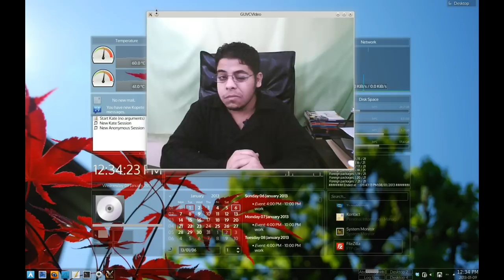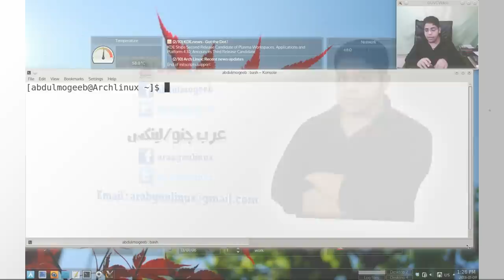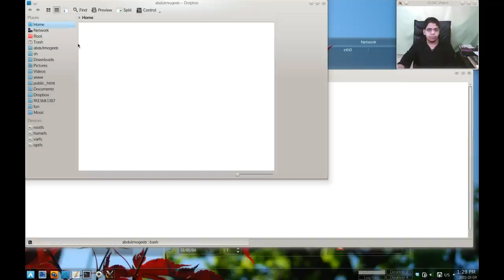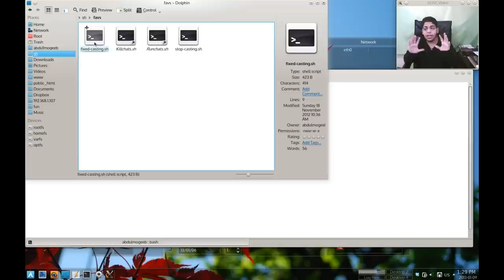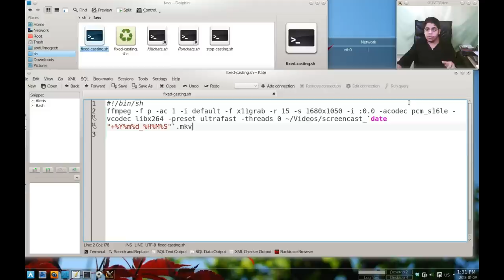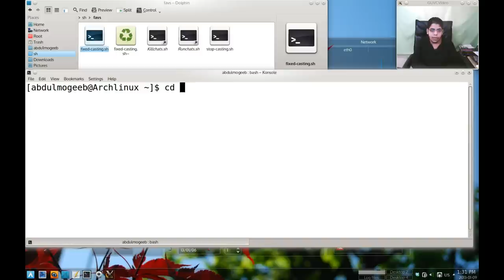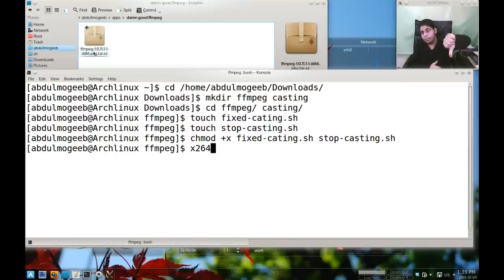كيف أسجل فيديو للشاشة بواسطة ffmpeg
اصدارة ffmpeg الخالية من المشاكل في ارتش لينكس : ffmpeg-1:0.11.1-1-i686.pkg.tar.xz